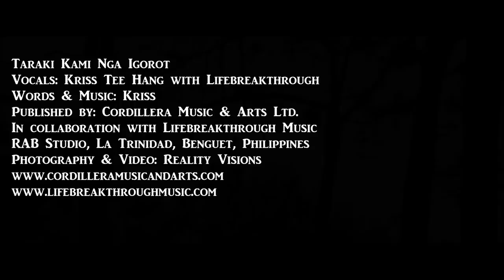"TARAKI KAMI NGA IGOROT" - Kriss Tee Hang / Lifebreakthrough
"Taraki Kami Nga Igorot"
Kris Tee Hang
Album: There Is A Beautiful God
Publisher: Cordillera Music & Arts Ltd.
In collaboration with Lifebreakthrough Music

Note: PLEASE, DO NOT EDIT OR RE-UPLOAD. Thank you. ©

TARAKI KAMI NGA IGOROT (Lyrics)
Umay kayo kakabsat ko
Denggen yu daytoy kantak
No anya ti kusto, Igorot nga taraki
Irugik ti babbaro taraki no makita yu
Nagwapo, nagaget, agbagkat pay ‘ti repolyo

Kasta met ti babbae
Haan kami nga naarti
Agbagkat kami iti aba, kamote ken sayote

Igorot, taraki kami nga Igorot
Kastoy kami nga Igorot, ha’n nga uso ti nasadot
Masapa ediay garden agmula iti nateng

Uray lalasuyenda, kina-ignoranti man dagita?
"Kulot-kulot ti bu-ok mi, adda pay kanu ti ipos mi"
Ngem amin dagita, kamali nga dengdenggen
Awan inyo pagdanagan, manakaawat kami ditan

Igorot, natataraki kami nga Igorot

Vocals: Kriss Tee Hang with Lifebreakthrough
Words & Music: Kriss
acoustic & bass: Allen
drums: Sherwin
lead guitar: Keneth
audio: Ricky
RAB Studio, La Trinidad, Benguet, Philippines
Photography & Video: Reality Visions